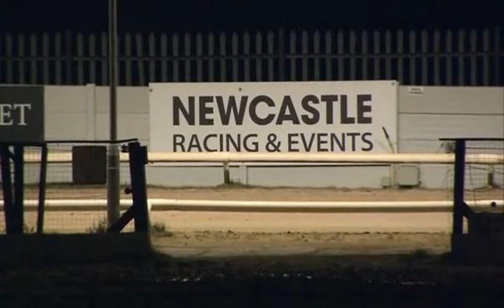DROOPYS BIGGY Trap 6 wins A1 at NEWCASTLE 21stDEC 2021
Droopys Biggy Trap 6 wins A1 in 28.48 Calc from a 4.65 splt
Droopys Rey Tap 5 finishes 3rd in 29.03 from a 4.69 split